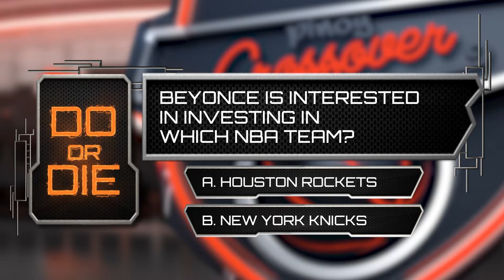Pinoy Crossover: Can You Score? Franz (2-0) vs. Mr. Markie-Mark!